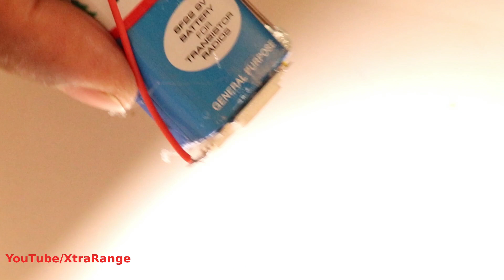Making Bright DIY TORCH LIGHT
This video shows the making of an easy super bright torch light using 9V batter and led. Other items used two paper clips and battery connector. Hope you will like the video.